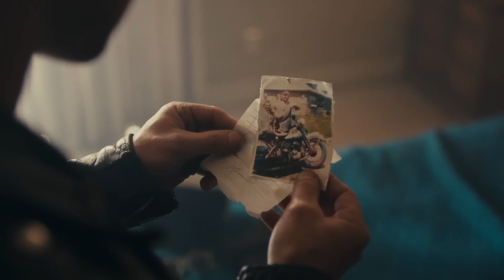2023 Electra Glide Highway King - Harley Davidson Icons Motorcycle Collection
Love watching more Official Promotional Movie?

Collaborate with top-rated freelancers on Fiverr and get your project done on time and within budget.